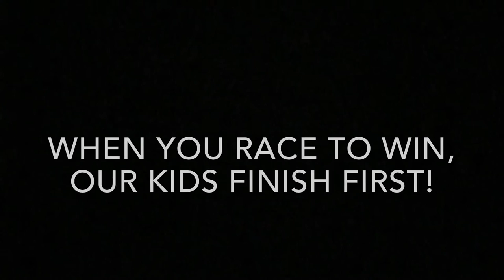Simmons @ Sunset 2016